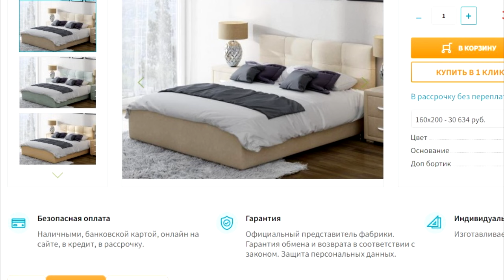Как я влюбился в кровать Vita Mia Fiori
Моя идеальная кровать Vita Mia Fiori (Фиори)

Токeн: ty78djR54n